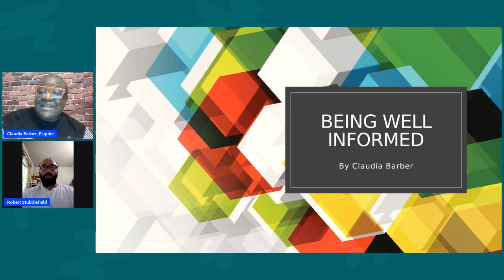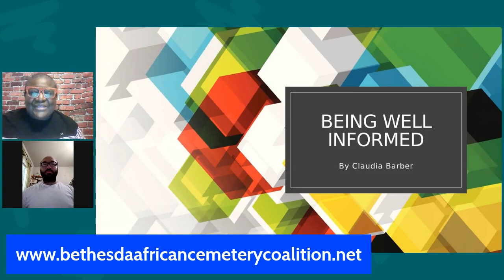Cemetery Desecration in Bethesda, Maryland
Our guest, Robert Stubblefield takes us into the works of the Bethesda African American Cemetery Coalition and the extraordinary work being done to preserve the legacy of a cemetery in Bethesda, Maryland.